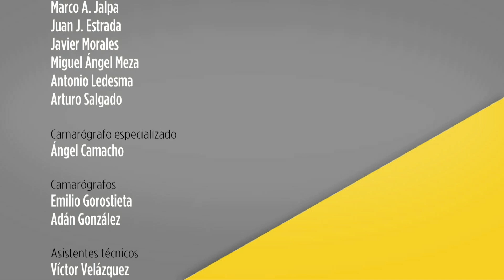Las personas trans y su impacto en la cultura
En Observatorio Cotidiano en la Cultura, Anel Pérez aborda desde diferentes perspectivas el tema de la comunidad trans y su impacto en la Cultura, junto con los invitados: Dr. Rafael Salín Pascual, Investigador del Departamento de Psiquiatría y Salud Mental de la Facultad de Medicina de la  UNAM, la cantante y compositora trans, Luisa Almaguer y el director y guionista de cine, Flavio Florencio.
Ellos darán respuesta a diversas preguntas: ¿Cómo vive una persona trans? ¿Cuáles son los desafíos para quien decide cambiar de género? ¿Cómo ha abordado el cine estos temas? ¿Qué significa ser una persona trans en una sociedad como la nuestra?, un análisis desde la ciencia, el arte y la perspectiva misma de una mujer trans.